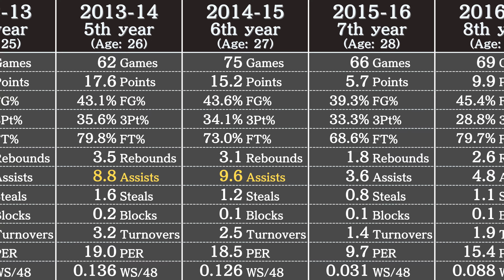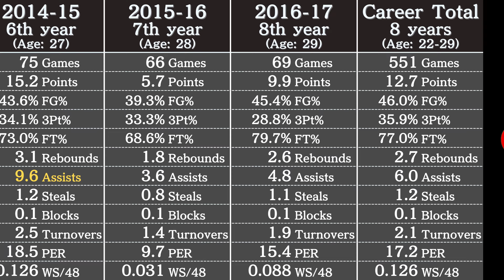Ty Lawson's Career Stats | NBA Players' Data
Data in this video: Basketball Reference